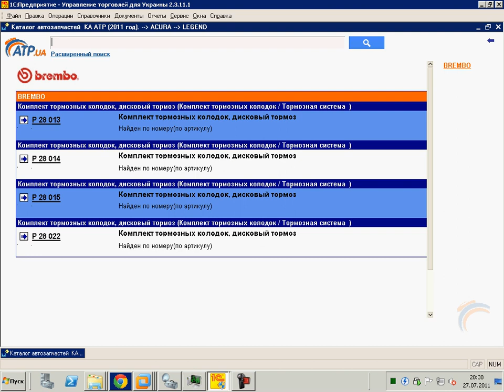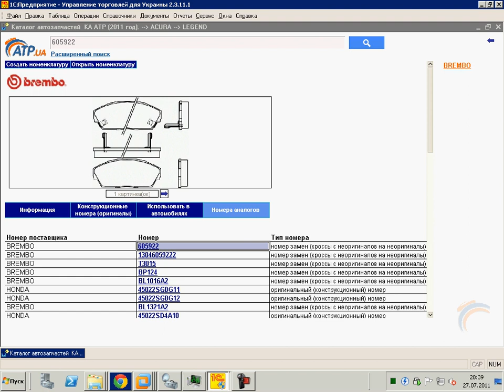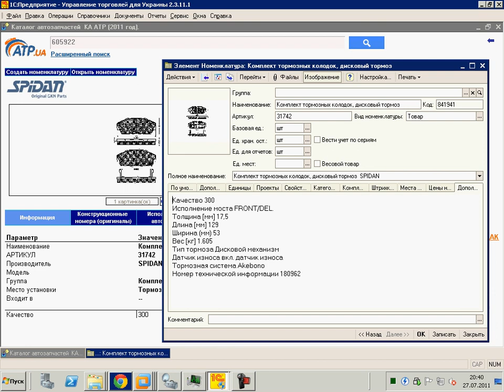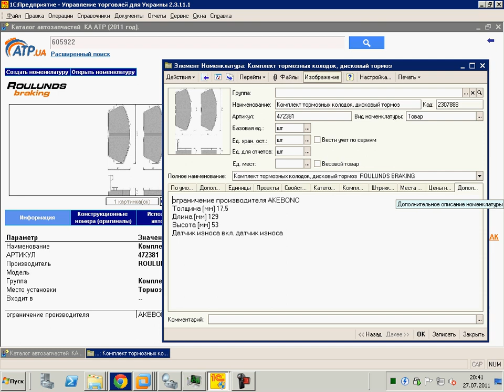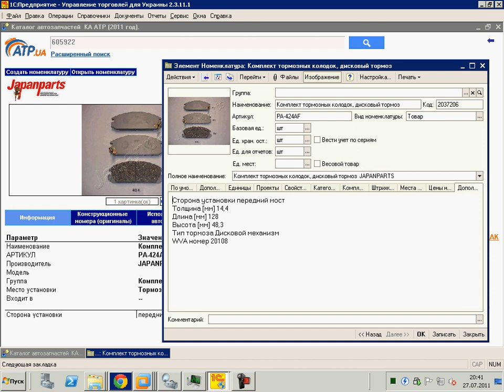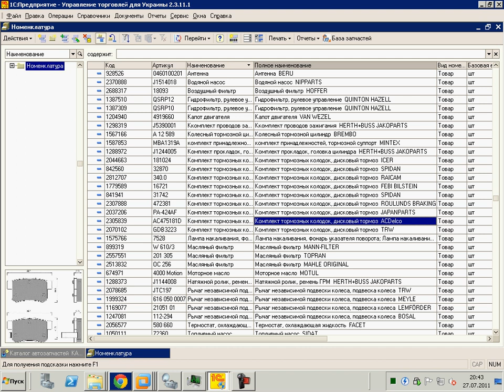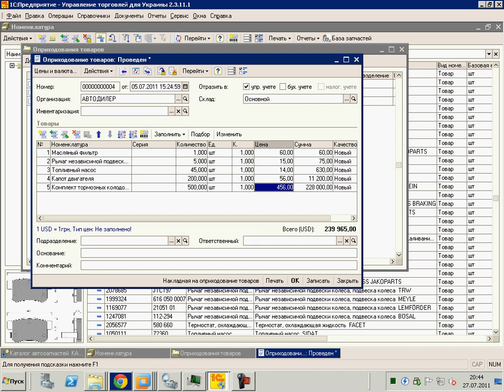TecDoc Explorer 1c 8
Полный аналог каталога запчастей TecDoc в 1с 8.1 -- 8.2 AUTO TRANSPORT PARTS 2011
AUTO TRANSPORT PARTS 2011 -- отдельная обработка написанная на языке 1с
Абсолютно легко интегрируется с другими базами 1с  (такими как Управление торговлей,Управление торговым предприятием,Управление производственным предприятием  и т.д.)на любом предприятии как небольшого авто-магазина с интернет площадкой так и крупных оптовых фирм по продаже авто запчастей. Необходима платформа 1с 8.1 или 8.2.
Интеграция позволяет производить из этих баз поиск по любым номерам текдока, по модели авто,поиск по аналогам, поиск по локальной номенклатуре, показ остатков по позициям,обмен данными между базами. Вы легко сможете в 1 нажатие заполнить элемент номенклатуры к примеру бухгалтерской базы данными о запчасти и фотографиями и многим другим. Возможны любые доработки.
Для работы обработки требуется установленная база данных ТecDoc в варианте клиент - сервер.